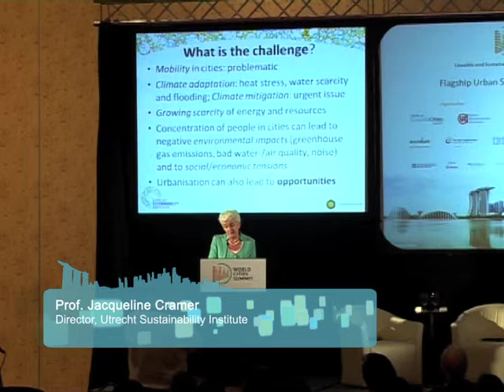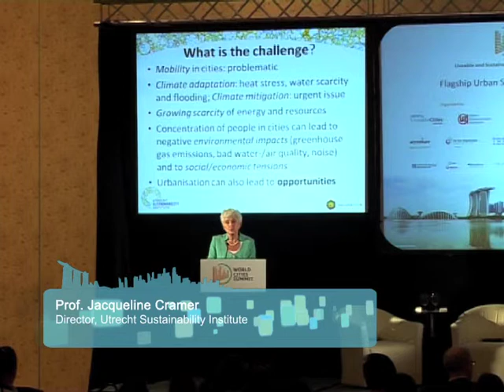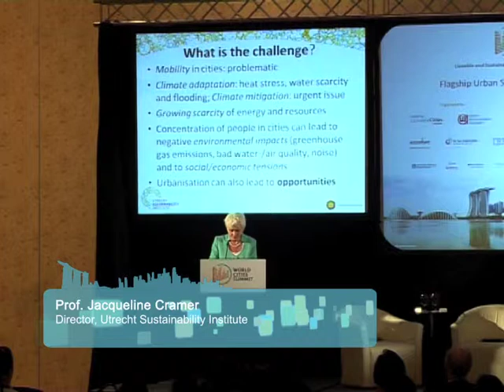Jacqueline Cramer | Urban Planning and Sustainable Innovations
According to Prof. Jacqueline Cramer, Director, Utrecht Sustainability Institute, The Netherlands, megacities searching for sustainable alternatives for energy consumption can capitalise on existing green technologies like electric cars and domestic rainwater collection systems. Planners can also help drive change in the corporate sector by removing barriers, creating level playing fields and promoting innovation.

This video is taken from the 'Eco Cities' Flagship Urban Solution Track of the World Cities Summit held on 3 July 2012.